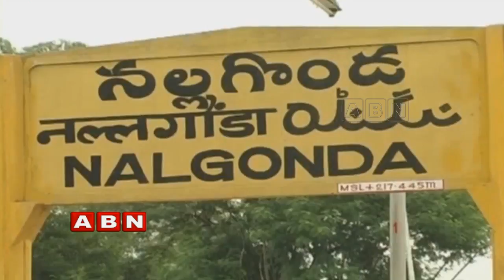Focus on Nalgonda Politics | Congress Vs TRS | Inside